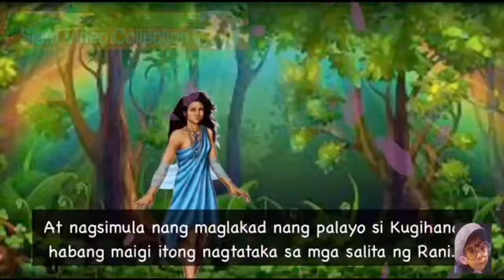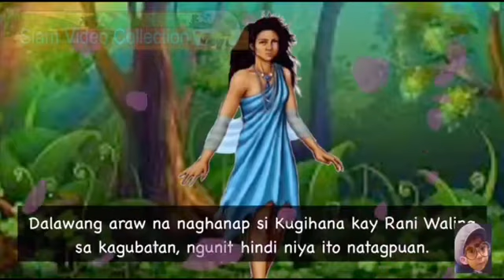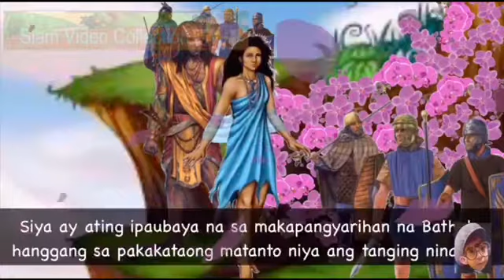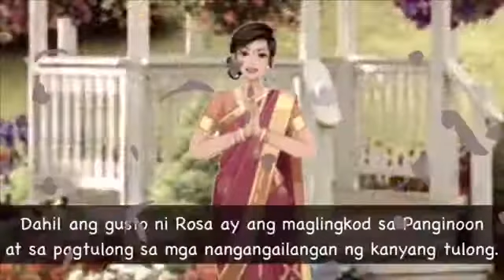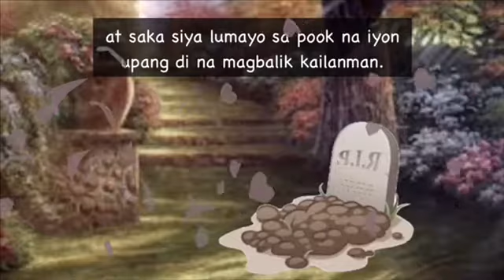Mga Kwentong Alamat 3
Kwentong Alamat
Kwento at Istoryang Pambata
Maligayang Pakikinig!

Ang Alamat ng Makahiya
Ang Alamat ng Waling-waling
Ang Alamat ng Rosas
Ang Alamat ng Chocolate Hills
Ang Alamat ng Bulaklak